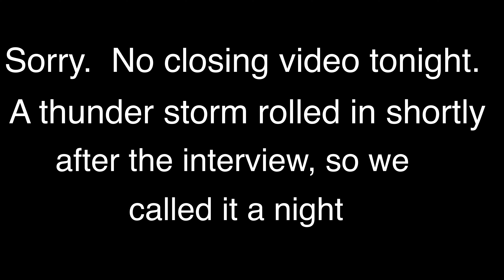App Trail 2024 Day 118